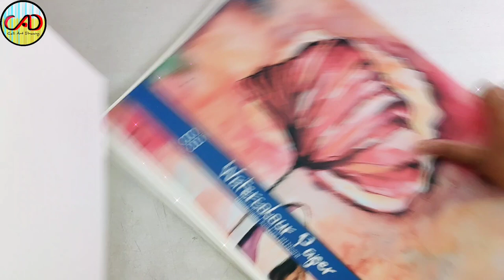Radha Krishna Painting | Krishna Painting Step by Step for Beginners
@ShivangiSah7 Recreated Radha Krishna abstract painting
Hi guys,
In this video I'm creating an Abstract Painting depicting Radha Krishna on canvas.

I hope guys you like my efforts 🙏